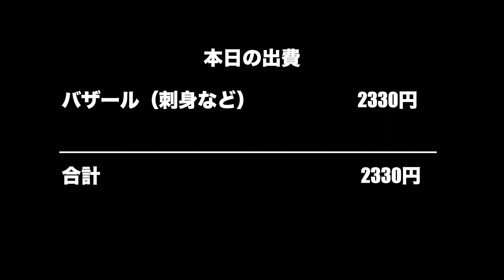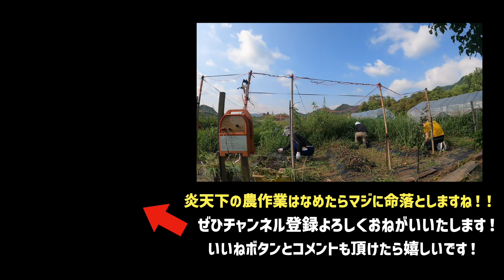【VLOG 148】京都出張DAY.5 舞鶴ポロロッカ農園で二日酔いで農作業したら熱中症になりかけた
京都出張DAY.5 舞鶴ポロロッカ農園で二日酔いで農作業したら熱中症になりかけた風景です。
農作業でテンション爆上げからの飲みすぎて二日酔い。
炎天下の農作業に二日酔いは致命的だぞ！

もくじ
0:00 オープニング
0:23 朝食
1:28 農作業ラウンド１
3:11 休憩
3:46 農作業ラウンド２
4:47 休憩
5:26 農作業ラウンド３
6:12 倉庫で作業
6:46 買い出し
9:15 夕飯
9:55 本日の出費
9:58 エンディング

今回登場したのが

撮影機材
GoPro9